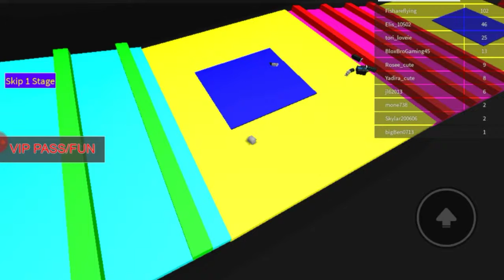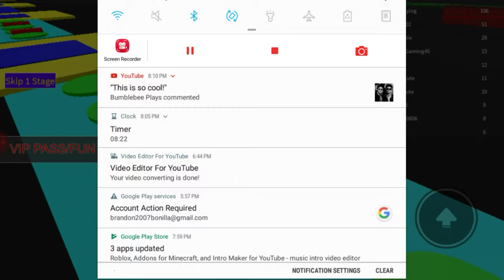ESCAPE THE IPAD OBBY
Enjoy the shoutouts!